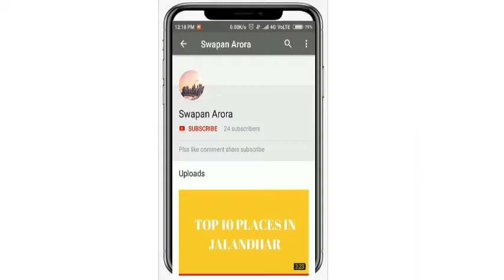TOP 15 PLACES TO VISIT IN MANIPUR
JAI HIND !!